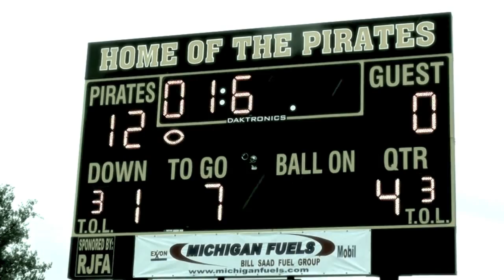Riverview Pirates vs Washtenaw Maize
2013 - Freshman
Song is "Radioactive" by Imagine Dragons